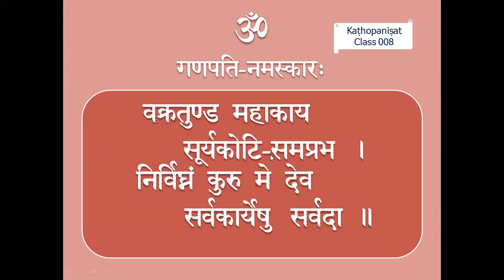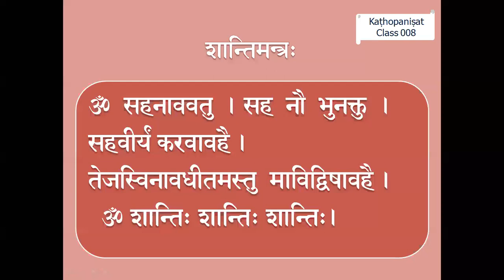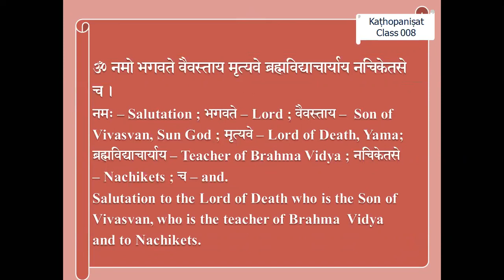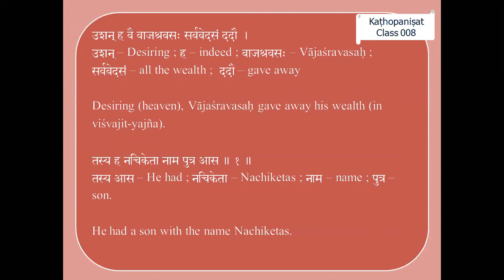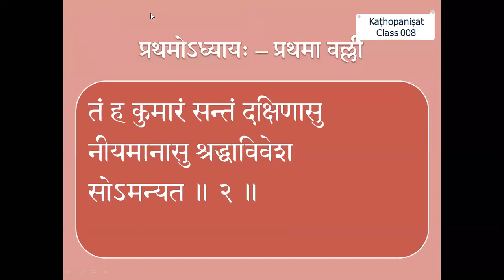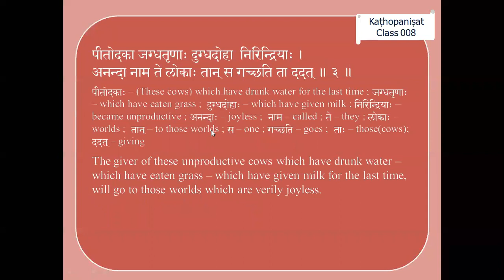008 - Kaṭhopaniṣat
Kaṭhopaniṣat based on Shankara Bhashyam